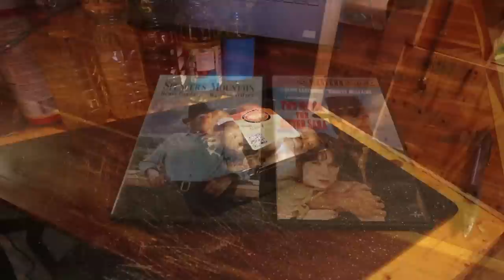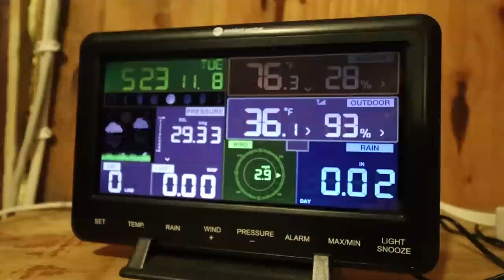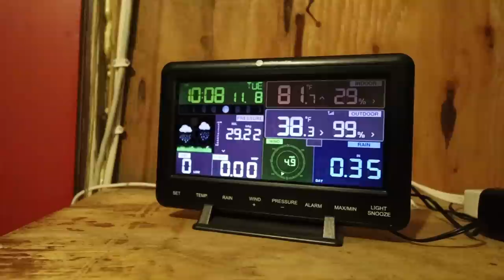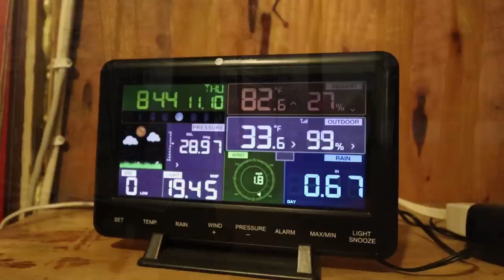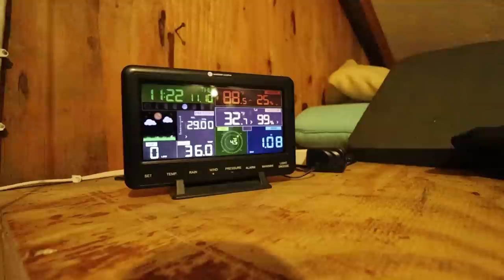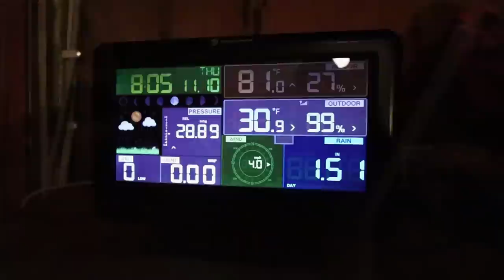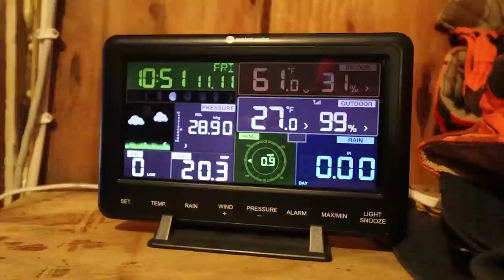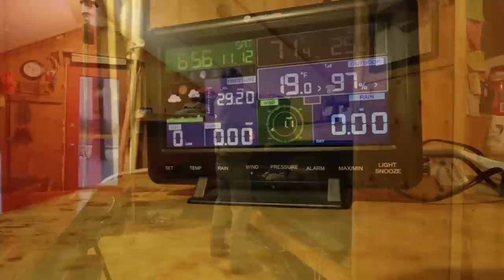THE TENT. Deer Camp 2022. Part 2. It's all about the weather. Rain to ice and then light snow.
The season continues at The Tent for Deer Camp 2022. The mild weather changes to rain and then ice and then some light snow.